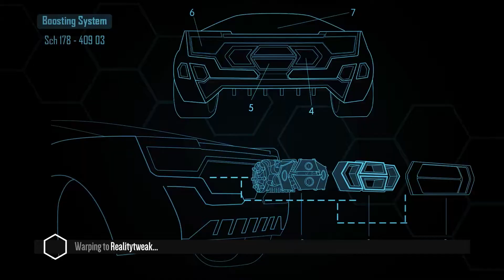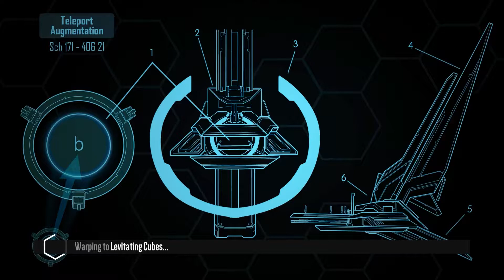Realitytweak & Levitating Cubes [11] Distance Workshop